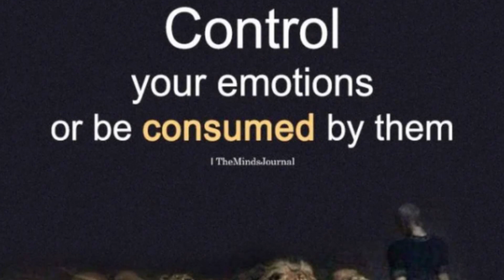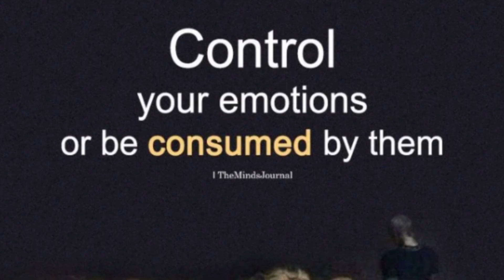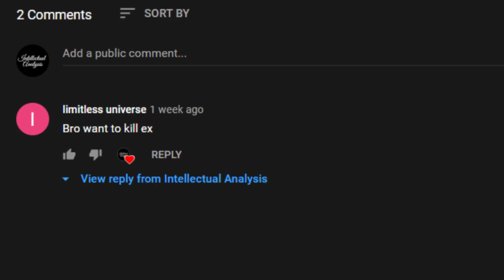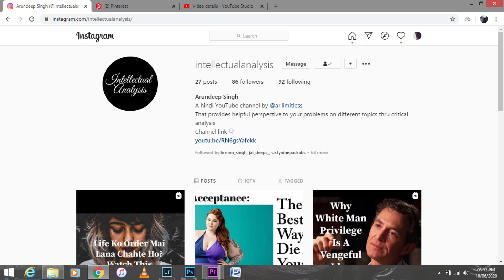Control Your Emotions Like A BOSS (In HIndi) #23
An analytical breakdown on how to manage your emotions, without getting resentful.